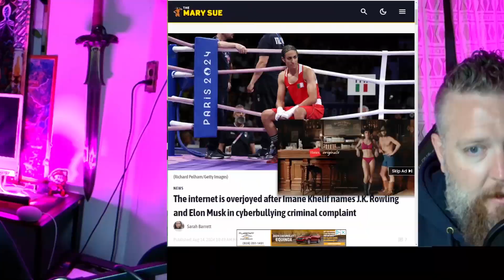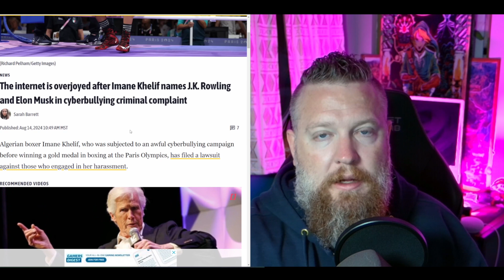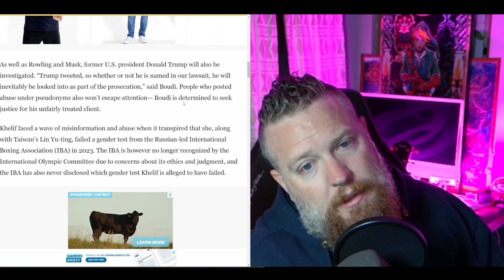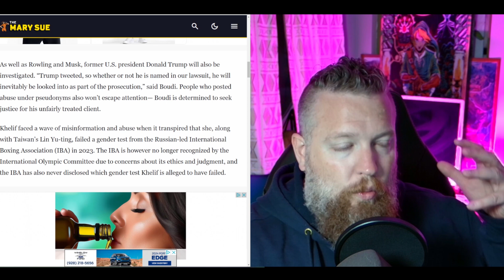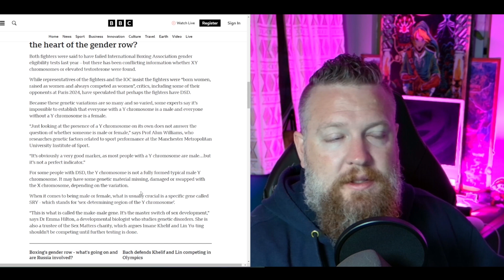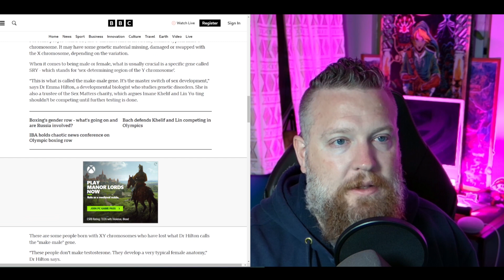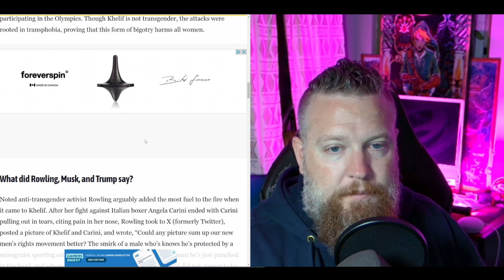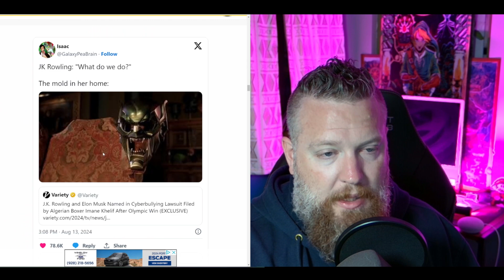Imane Khelif And The Olympics: A Common Sense Approach To The Science Of Competitive Sports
I find the debate around Algerian boxer Imane Khelif mostly really terrible, with both sides going out of their way to act like dicks, fools, or blowhards. Meanwhile, real peoples' lives are stake, and so is the fairness of these competitions. There is no easy or uncomplicated way to handle this, but we can look at the science and try to have a compassionate and common sense conversation about this stuff. Maybe.